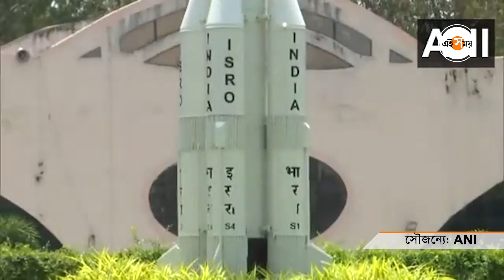Aditya L1 Mission : আদিত্য এল ১-এর কাউন্টডাউন শুরু, পুজো দিলেন ইসরো প্রধান | S Somanath | Ei Samay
চন্দ্রযান ৩ চাঁদের বুকে সফল অবতরণ করেছে। ইসরোর শেষ ২টো চাঁদ মিশনে ব্যর্থ হওয়ার পর অবশেষে তৃতীয় এই মিশনে বিশ্বের প্রথম দেশ হিসেবে চাঁদের দক্ষিণ মেরুতে অবতরণ করতে সক্ষম হয়েছে। প্রজ্ঞান রোভার এই মুহূর্তে চাঁদের বুকে ঘুরে তথ্য সংগ্রহ করছে। এবারে আদিত্য এল ১ মিশনের দিকে তাকিয়ে এখন গোটা দেশ। আদিত্য এল ১ ভারতের প্রথম সৌর অভিযান। এই মিশনের সাফল্য় কামনায় মন্দিরে পুজো দিলেন ইসরো প্রধান। শনিবার ২ সেপ্টেম্বর সূর্যের দিকে ধেয়ে যাবে আদিত্য-এল১ । শনিবার ১১.৫০-এ যাত্রা শুরু হবে আদিত্য-এল১ স্যাটেলাইটের। চন্দ্রযান-৩-এর সাফল্যের পরই এই মিশনের প্রস্তুতি শুরু হয়েছিল। গন্তব্যে পৌঁছতে আদিত্য-এল১-এর সময় লাগবে ১২৫ দিন। ইসরোর পরবর্তী মিশন হবে গগনযান বলে জানা গেছে। Watch The Bengali Video.